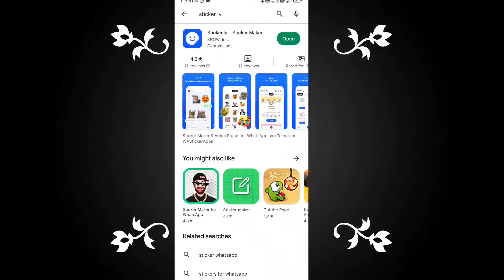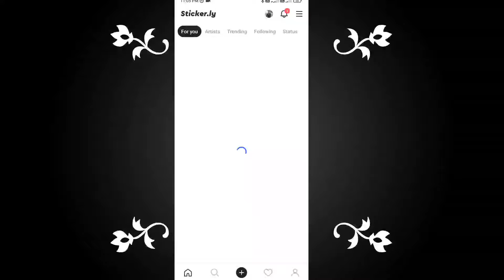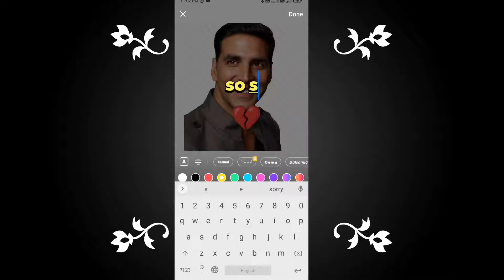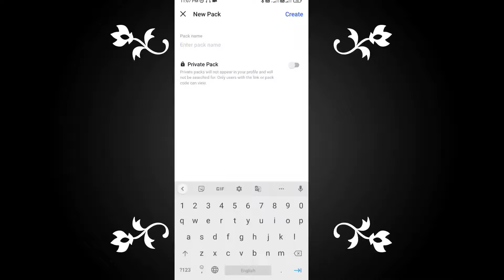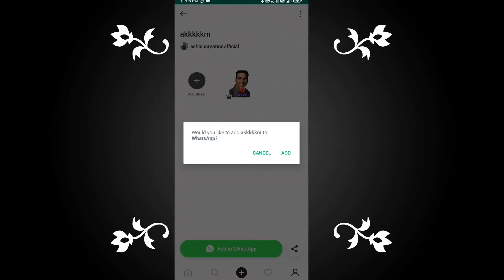How to make what's app stickers with your own photo | Simple and easy way | Tech makan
Namaskar dosto iss video may maine uplogo ko bataya hu ki uplog kaise khud ka photo se what's app stickers bsna sakte ho hindi or bengali may toh dosto full video jarur dekho..video acha lage to share kardo koi vi part samajhne may dikkat ho to comment may jarur batana..thank you

Dosto thora support kar dijiye monetization on karne mein thoda sa watch time or subscribers baki hai to aap log pura kar do please
Jaldi se kar do dosto
Support karte raho vaiyo ❤️

Kuch content vejna chaho to insta pe vej sakte ho